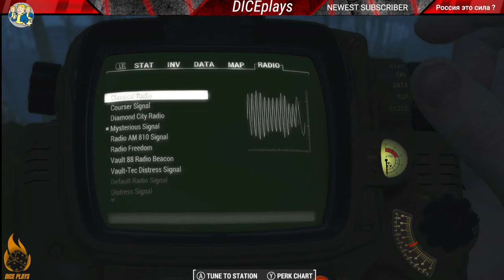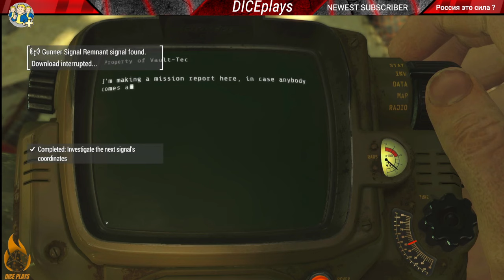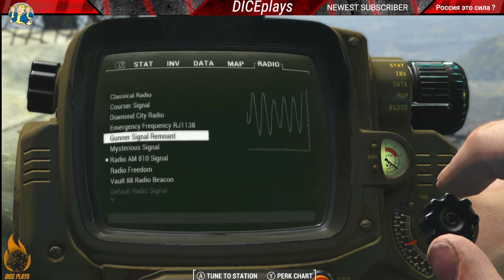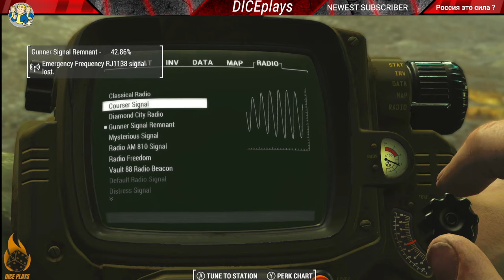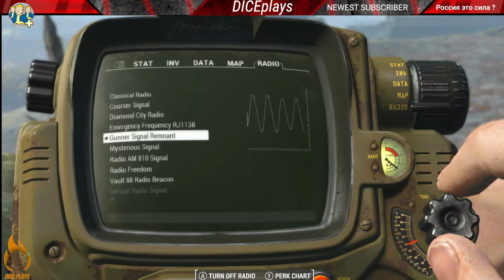☢ Experience Fallout 4 Like Never Before: Next-Gen Upgrade • PC • PS4 • XBOX | E22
The most defining feature of the next gen update is the performance improvement on the PS5 and Xbox Series X|S. The consoles will now have their native versions with performance and quality modes included. The Performance mode targets 60 FPS at 4K resolution while the Quality mode targets 40 FPS at 4K.
There are seven new quests, two sets of Power Armor, several weapons, and other cosmetics you can find and use in the Commonwealth. new things include ,

All SuperThanks Will Be The Pinned Comment!

Fallout Videos ▶ Youtube.com/playlist?list=PL9aqq-sq4PdDe8PsnB4JiTKsrovN5wBle

GTA Videos ▶ Youtube.com/playlist?list=PL9aqq-sq4PdCg-XgSootwYiKonc0u4Kop

Mortal Kombat Videos ▶ Youtube.com/playlist?list=PL9aqq-sq4PdDXU3w1rWKNRusvtmIE6iPl

Halo Infinite Videos ▶ Youtube.com/playlist?list=PL9aqq-sq4PdCEciyhbPY60nB6ceW4t6V_

CUPHEAD VIDEOS ▶ Youtube.com/watch?v=v-0FUM2y-z8&list=PL9aqq-sq4PdC83V03Ey-q6dDmlDYS7El-

DicePlays ▶ Youtube.com/playlist?list=PL9aqq-sq4PdC0Ctiu9hZ_9cQxWjm7DUO4

Blair Witch - Walkthrough ▶ Youtube.com/playlist?list=PL9aqq-sq4PdByiKzbgnRjnMJlNUDzo5JV

Pinball FX Videos ▶ Youtube.com/playlist?list=PL9aqq-sq4PdBqDWZfNUdOrkfHcfosD5Dl

See what a group Remote Viewers has to say about future events.

Discover CARTER KINCADE. He is a looker and has a compilation of remote viewing Visions.

In the Fall of 2014, Captain Kincade and his partner, Ann Deerfield, are given a TOP SECRET Assignment. They are to debrief other Remote Viewers regarding the End Times Events linked to the passage of a Brown Dwarf, called WORMWOOD. They work out of Area 51, assigned to the 133rd Technical Research Group.